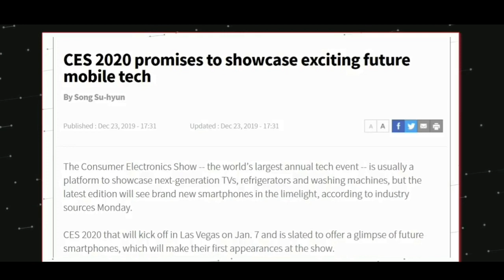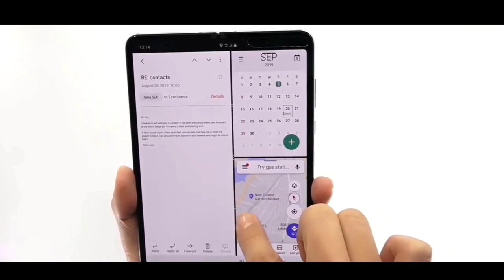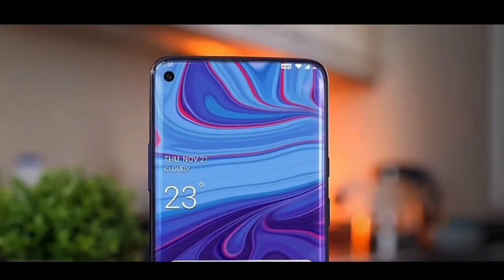"ONE PLUS" നു എന്തോ പറ്റിയിട്ടുണ്ട് GYZZZ???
One plus is all set to launch their concept phone. smartphone with futuristic features and designs
Latest leak suggests this is going to be a bendable and foldable smartphone

And one plus CEO confirmed that oneplus 8 is coming on 2020 with good design

[All leaks and specifications are here]

So watch my video guys